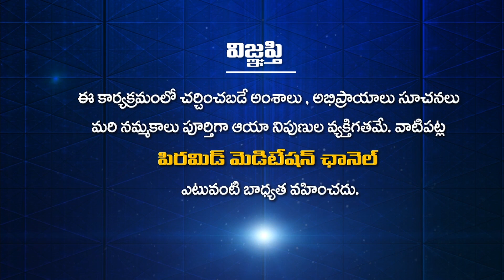PDMY D7 ధ్యాన యోగులకు సన్మానం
🛰🛰🛰 ఈ కేబుల్ ఆపరేటర్లలో TVలో "PMC తెలుగు" చూడండి:
📺 Airtel DTH: 945
📺 Gio TV: 1115
📺 APFiber: 36
📺 Act Vizag: 78
📺 Act Nellore: 89
📺 BCN: 75
📺 TCN: 85
📺 City Cabel Network: 97
📺 SSC Digital Network: 95
📺 RAM Netcam: 199
📺 Yuvaraj Digial Network: 17
📺 Mahesh Network: 53
📺 My Digital Network: 44
📺 CPC Digital Network: 444
📺 Uddanam Grameena Cable: 52
📺 SR Digital: 24
📺 GK Digital: 34
📺 NXT Digital Network: 130